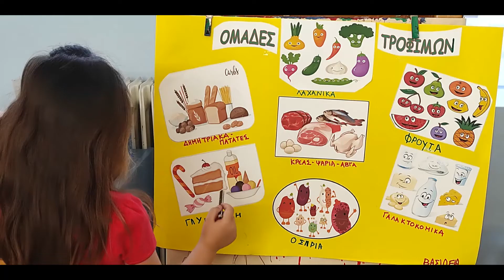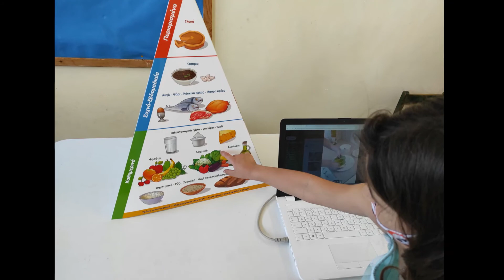"Nutrition group" Etwinning 2020-2021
3rd kindergarten of Rethymno-Greece